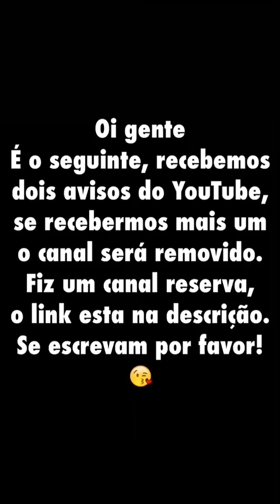Snaps da Anitta - 11/02/2016 [snapchat: anittaofficial]